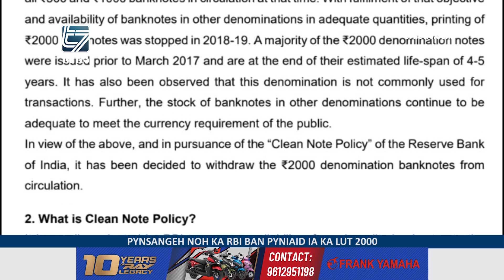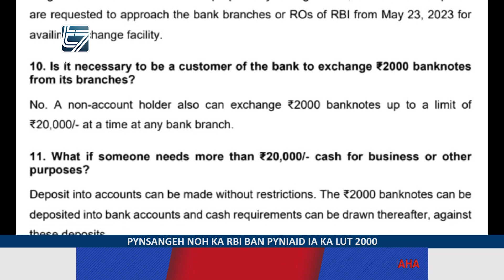PYNSANGEH NOH KA RBI BAN PYNIAID IA KA LUT 2000